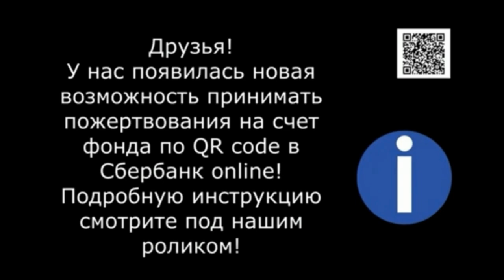Старушечка Минни - дома! An old dog Minni at home!